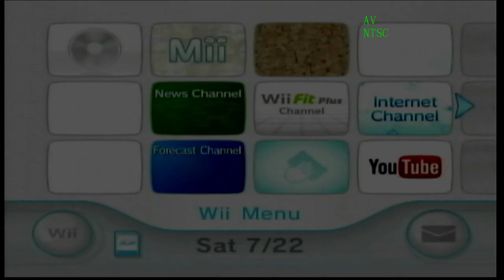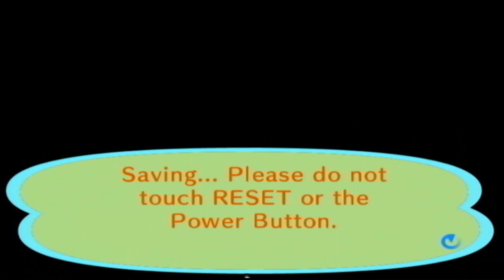Animal Crossing: City Folk: Day 8 | Quick Chores and a Money Rock! | No Commentary/Free to Use